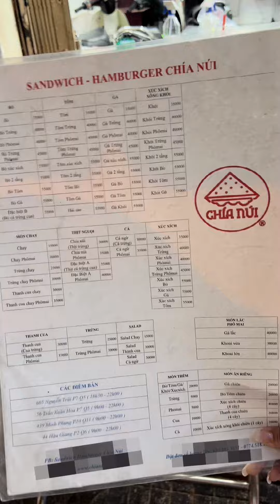Tiệm Burger và Sandwich nổi tiếng ở Chợ Lớn | Hỷ Khí Dương Dương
A "VERY FRESH" youtube videos maker.
MELON is my nickname
I'm a Chinese girl born in Viet Nam 🇨🇳🇻🇳

Love making videos to share : Travel , Foods , Life... experience of myself.
Your likes and subscribes will be my BIG appreciation !!!